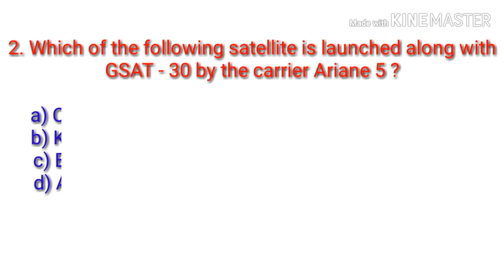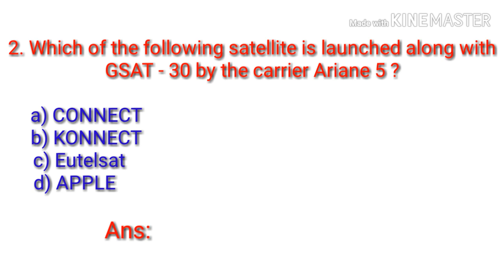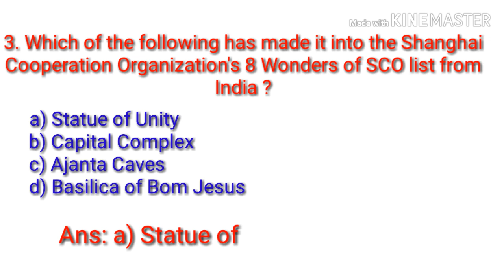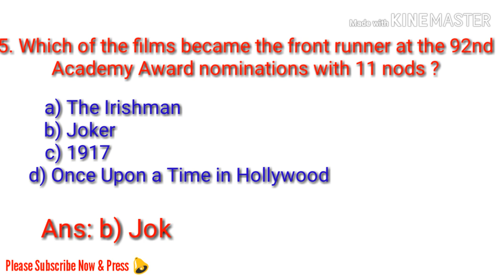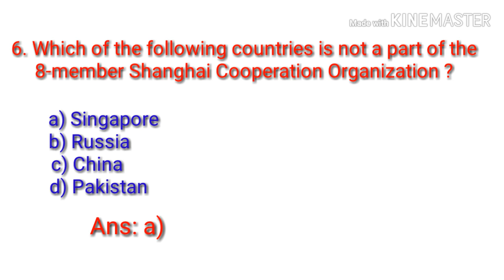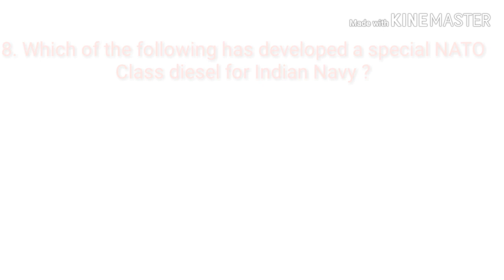Today's Current Affairs | MCQ | In English | 15th January 2020 | With Explanation